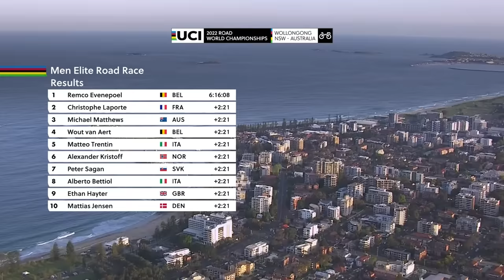Men Elite Road Race Highlights | 2022 UCI Road World Championships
Watch the highlights from the Men Elite Road Race of the 2022 UCI Road World Championships in Wollongong, Australia.

Follow the  action on the UCI Cycling social media channels:
- Facebook UCI